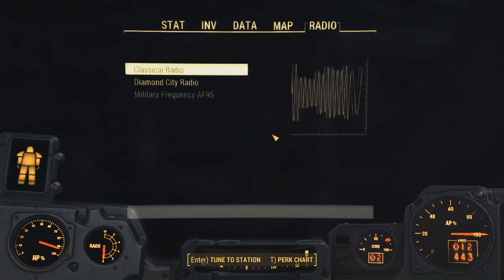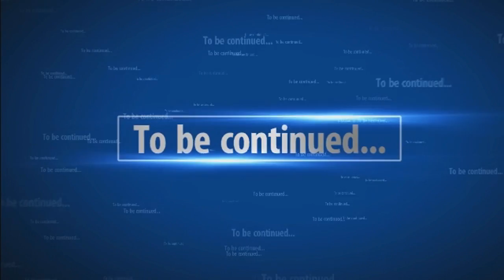NVGaming: Fallout 4: Episode 20